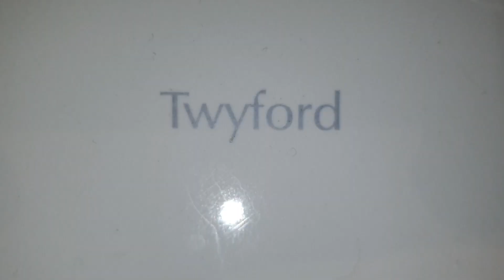M&S Torquay Twyford sink (No.2) and Mitsubishi jet towel hand dryer